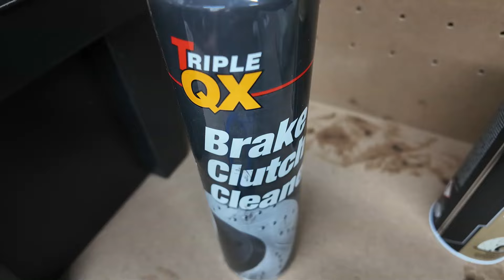PAINTING CALIPERS IN MY BMW M140i / NEW CALIPER COLOUR / NEW LOOK / DIY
Hi everyone ! in todays video i will be painting calipers in my bmw m140i
will show you full process from start to finish , using k2 spray paint in royal gold colour D.I.Y